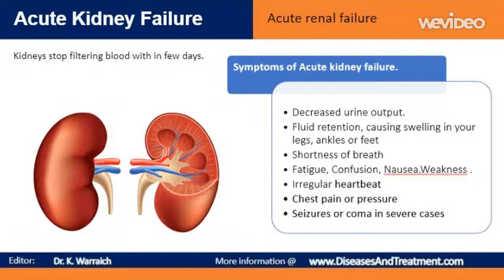Acute Kidney Failure : What are the symptoms?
renal failure,
kidney failure,
kidney stones,
kidney infection,
signs of kidney failure,
kidney disease,
kidney,
acute kidney injury,
acute renal failure symptoms,
chronic kidney disease,
kidney problems,
renal disease,
what causes kidney failure
what is renal failure
kidney function
kidney disease symptoms
kidney infection symptoms
chronic renal failure
renal insufficiency
kidney stone symptoms
kidney cancer symptoms
kidneys
renal failure symptoms
stage 3 kidney disease
kidney damage
causes of renal failure
what causes kidney disease
renal function
chronic kidney disease stage 3
acute kidney disease
kidney cyst
renal impairment
kidney symptoms
stage 4 kidney disease
renal failure,

kidney failure,

kidney stones,

kidney infection,

kidney disease

kidney

kidney problems

renal disease

kidney function

kidney infection symptoms

chronic renal failure

renal insufficiency

kidney cancer symptoms

kidneys

renal failure symptoms

kidney damage

renal function

acute kidney disease

kidney cyst

renal impairment

kidney symptoms

kidney diet

acute renal failure treatment

end stage renal disease

acute kidney failure symptoms

kidney injury

kidney disease stages

acute renal insufficiency

signs of renal failure

symptoms of kidney problems

kidney failure stages

signs of kidney problems

stage 3 kidney failure

renal failure treatment

chronic kidney disease stages

what is acute renal failure

signs and symptoms of kidney failure

what causes renal failure

kidney dysfunction

stage 4 kidney failure

renal kidney failure

chronic renal insufficiency

acute kidney injury treatment

causes of kidney disease

low kidney function

acute renal failure causes

renal dysfunction

acute kidney injury stages

what is acute kidney failure

renal failure stages

acute kidney failure treatment

kidney pain symptoms

acute kidney infection

renal disorders

stage 5 kidney failure

renal problems

stage 2 kidney disease

living with one kidney

kidney failure diet

kidney damage symptoms

acute kidney injury symptoms

low kidney function symptoms

stage 5 kidney disease

chronic kidney disease stage 4

kidney function levels

what can cause kidney failure

aki medical

stage 3 kidney disease diet

renal disease symptoms

acute renal failure pathophysiology

end stage renal failure

effects of kidney failure

renal insufficiency symptoms Abilify  Methocarbamol
Acetaminophen  Methotrexate
Adderall  Metoprolol
Alprazolam  Metronidazole
Amantadine  Miralax
Ambien  Mirtazapine
Amitriptyline  Mounjaro
Amlodipine  Mucinex
Amoxicillin  Naloxone
Ativan  Naltrexone
Atorvastatin  Naproxen
Avastin  Omeprazole
Azithromycin  Opdivo
Baclofen  Ondansetron
Belsomra  Otezla
Benadryl  Oxycodone
Benzonatate  Ozempic
Biktarvy  Pantoprazole
Botox  Penicillin
Brilinta  Percocet
Bunavail  Phentermine
Buprenorphine  Plan B
Bupropion  Praluent
Buspirone  Prednisone
Cephalexin  Prolia
Cetirizine  Promethazine
Ciprofloxacin  Propranolol
Citalopram  Prozac
Clindamycin  Qulipta
Clonazepam  Repatha
Clonidine  Restasis
Cosentyx  Rexulti
Cyclobenzaprine  Rytary
Cymbalta  Seroquel
Dexamethasone  Sertraline
Diazepam  Sildenafil
Diclofenac  Sinemet
Doxycycline  Skyrizi
Duloxetine  Spironolactone
Dupixent  Stelara
Eliquis  Sublocade
Enbrel  Suboxone
Entyvio  Subutex
Epclusa  Taltz
Ezetimibe  Tamsulosin
Famotidine  Tizanidine
Farxiga  Toradol
Fluoxetine  Toujeo
Furosemide  Tramadol
Gabapentin  Trazodone
Humira  Trelegy
Hydrochlorothiazide  Trintellix
Hydrocodone  Tylenol
Hydroxyzine  Ubrelvy
Ibuprofen  Valium
Januvia  Vascepa
Jardiance  Venlafaxine
Keytruda  Verzenio
Klonopin  Viagra
Levothyroxine  Vivitrol
Lexapro  Vraylar
Lisinopril  Vyvanse
Loratadine  Wellbutrin
Lorazepam  Xanax
Losartan  Xolair
Lyrica  Zetia
Meloxicam  Zoloft
Metformin  Zyrtec
Methadone